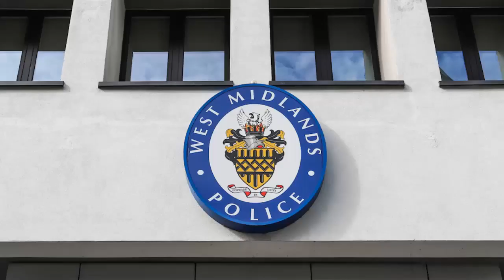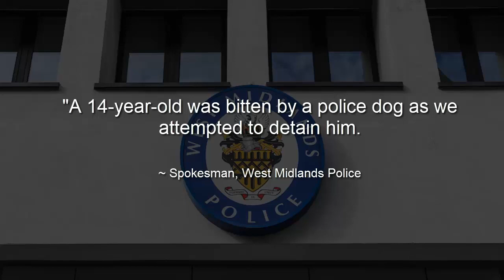IOPC investigate West Mids Police over police dog bite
IOPC
West Mids
West midlands police
Police dog
Birmingham
Investigate
use of force